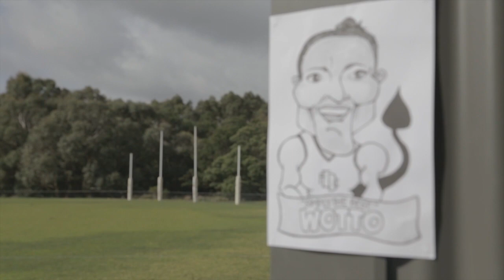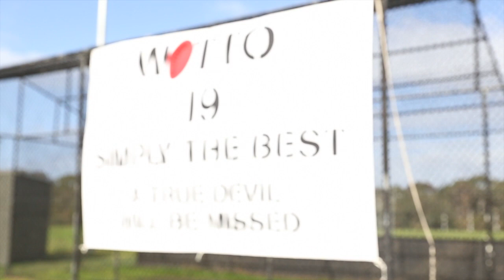Wottos Final Game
Lou 'Wotto' Wotton played her final game as the Devils Captian Vs Bendigo Rd 13 2014. A video was put together to help this fearless leader remember the day, and show that football is so much more than just a ball game.